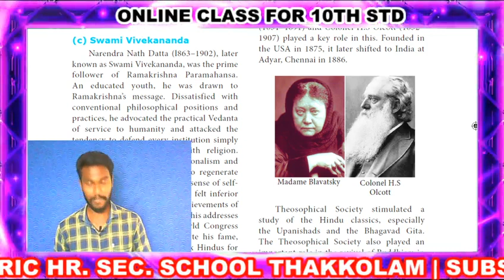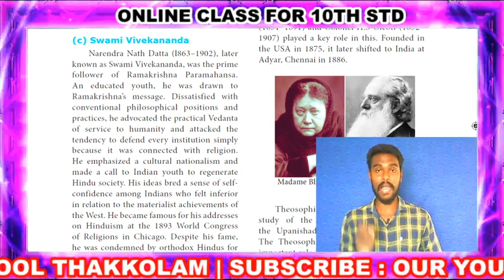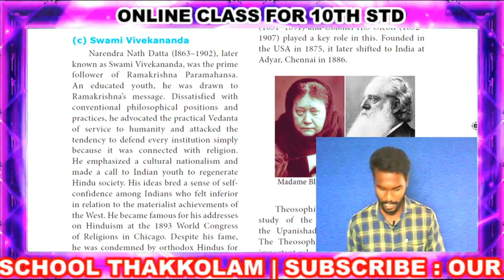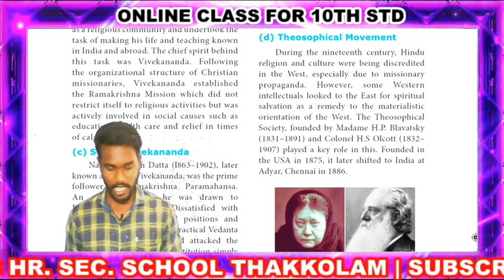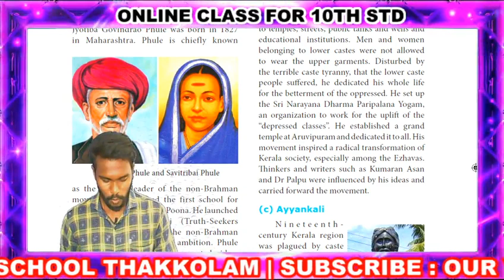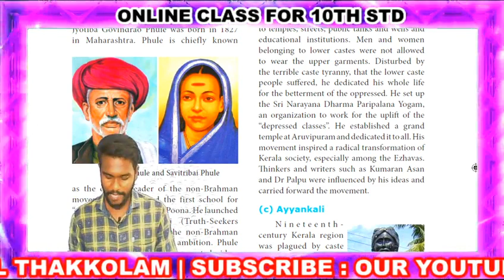10th STD SOCIAL SCIENCE CLASS - 59